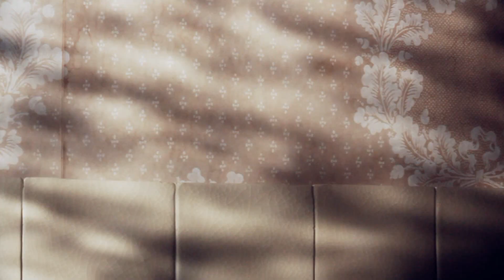Video Collage (1 of 9): 'In this heavy sun, the colours will run'